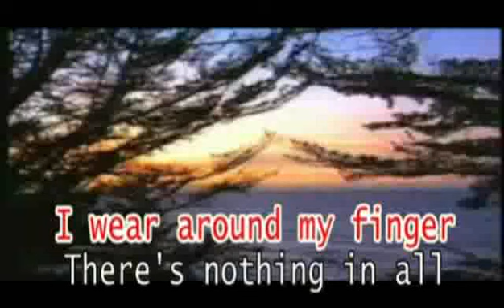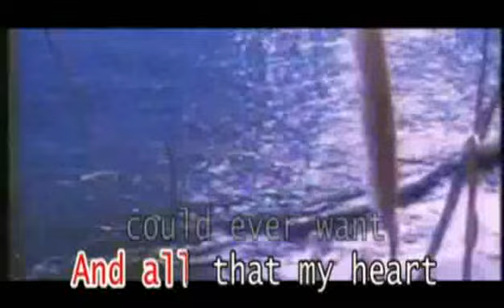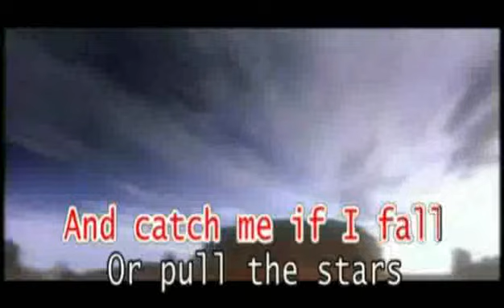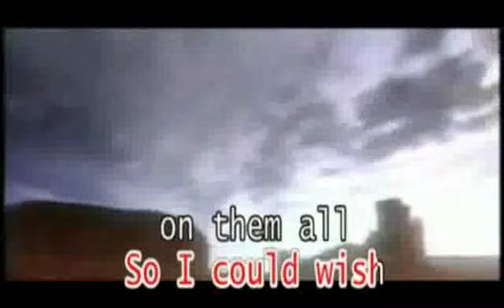Jim Brickman - Your Love - Videoke🎼🎤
This series from NDRC Male and Female Standards DVD.

Title: Your Love
Artist: Jim Brickman
Label: NDRC (mainly, DoReMi Channel)

Note: These are making a Karaoke Editor when recording screen, Then add some my videos using Chroma Key, finally, rendering my videos use as well.